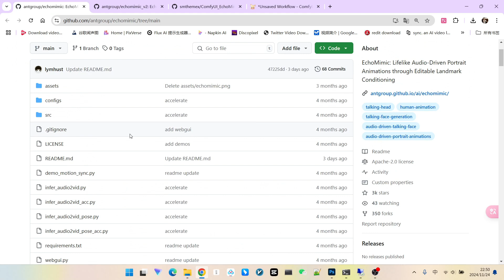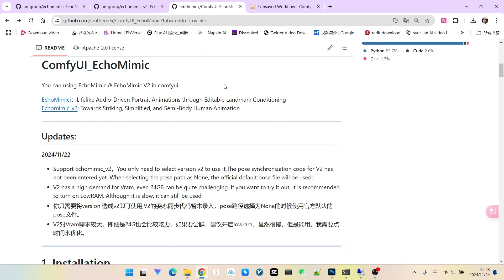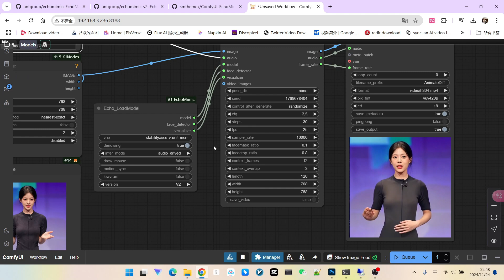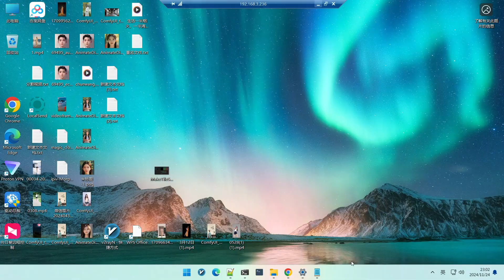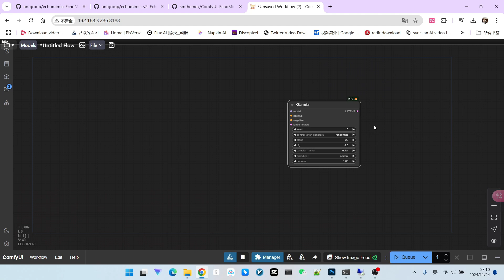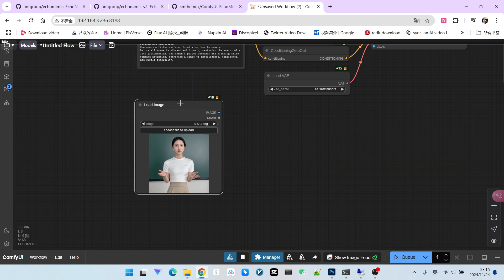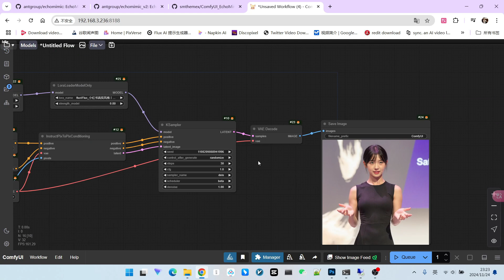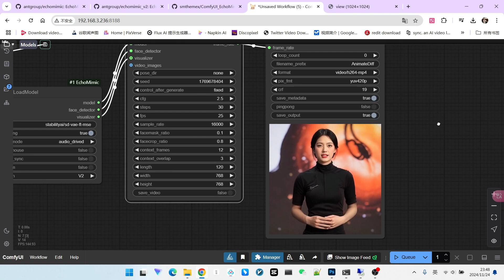AI数字人新玩法！EchoMimic V2音频驱动，打造超逼真动态角色|AI Digital Human! EchoMimic V2 Audio-Driven Animation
让你的AI数字人动起来！EchoMimic V2震撼来袭，利用音频驱动人物动作，轻松打造超逼真、富有表现力的动态角色！本期视频将带你深入了解EchoMimic V2的强大功能，并在ComfyUI中演示完整的工作流搭建、音频驱动设置及最终视频生成。更有V2版本与V1版本效果对比，让你直观感受新版本的提升！立即点击，开启你的AI数字人创作之旅！
Bring your AI digital human to life! EchoMimic V2 is here, using audio to drive character animation, making it easier than ever to create realistic and expressive digital characters. This video will guide you through the powerful features of EchoMimic V2 and demonstrate a complete workflow setup in ComfyUI, including audio driver settings and final video generation. We'll also compare V2 with V1 to showcase the new version's improvements. Click now to start your AI digital human animation journey!

视频亮点：
1 EchoMimic V2深度体验与V1版本效果对比： 新版本在动作流畅度、唇形拟合等方面带来了哪些提升？
2 ComfyUI工作流搭建及参数设置演示： 从图片处理到音频加载，手把手教你搭建完整的工作流程。
3 音频驱动技巧分享： 如何选择合适的音频素材？如何调整音频参数以达到最佳效果？
4 数字人驱动案例演示： 使用高质量数字人图片进行驱动，生成超逼真动态效果。
5 低显存模式（Low VRAM）开启方法： 16G显存也能跑！教你如何开启低显存模式，流畅运行EchoMimic V2。
Video Highlights:
1 EchoMimic V2 Deep Dive & Comparison with V1: What improvements does the new version bring in terms of motion smoothness and lip-sync accuracy?
2 ComfyUI Workflow Setup and Parameter Settings: From image processing to audio loading, we'll show you how to set up the complete workflow step by step.
3 Audio Driver Tips and Tricks: How to choose suitable audio material and adjust audio parameters for optimal results.
4 Digital Human Animation Examples: We'll use high-quality digital human images to create realistic and dynamic animations.
5 Low VRAM Mode Activation: Run EchoMimic V2 even with 16GB of VRAM! We'll show you how to enable low VRAM mode for smooth performance.